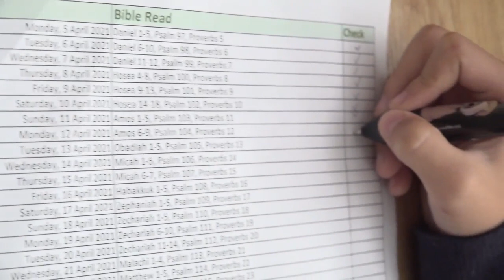Read Bible(NIRV) with C. Jun - 12th April 2021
Amos 6-9, Psalm 104, Proverbs 12

# Basic Setup
5 Chapters of the day
1 Proverb from day of Month - Proverb has full of wisdom of God
1 Psalm - Praise God everyday!